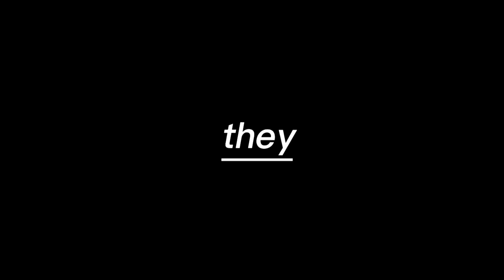Fairytales || Haikyuu || fairytale AU || Kagehina || UshiTendou || KiyoYachi || Iwaoi || ⚠️TW⚠️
Eyoo!!🛹✨🤞

this fr took alot of time for me to finish (TT) But Anyways--

‼️ Explanations: ‼️

0:00 - 1:00 (Kagehina)= Shoyo is a “thief” in the Kingdom, they say and HE is. But he is not stealing just for himself. He is actually doing this because his little sister Natsu is sick.

1:00 - 1:22 (UshiTendou)= Tendou is a hero in their village who has a major crush on Ushijima but that is his little secret. He walked pass by Ushijima and was surprised to see a girl following him. This drove him angry to the point where he, what-? Soon U will find out, just keep watching until the end ;)

1:22 - 1:39 (KiyoYachi)= Kiyoko is the damsel in distress and at this scene, she is preparing for her wedding with prince Tanaka Ryu. Doe, Kiyoko does NOT want to marry Ryu.

1:39 - 2:25 (IwaOi)= “Sleeping Beauty” is what they refer to call to Hajime, because he has been poisoned by a needle and has been asleep for 6 months. Only Now he needs his Prince charming to save him, but what if prince charming has something to do with all of this-?

That's all for the desc 💖!

Have a Good day✨💗/afternoon🍜🚰/evening🌆☕/night🧸💤!
(Kashii Loves You!)